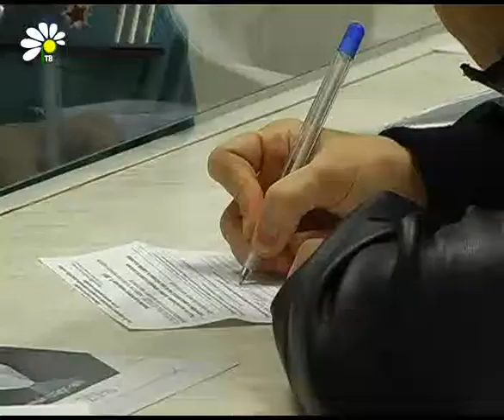День открытых дверей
Как правильно задекларировать свои доходы, как получить индивидуальный номер налогоплательщика, соответствует ли действительности сумма налога на имущество? Получить ответы на свои вопросы, как говорится, «из первых уст», налогоплательщики смогут при посещении налоговой инспекции.